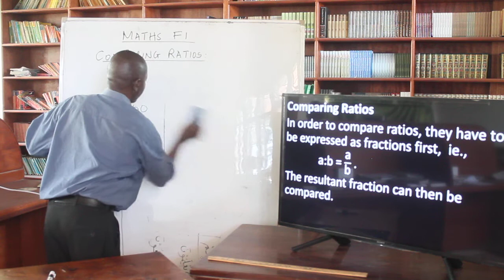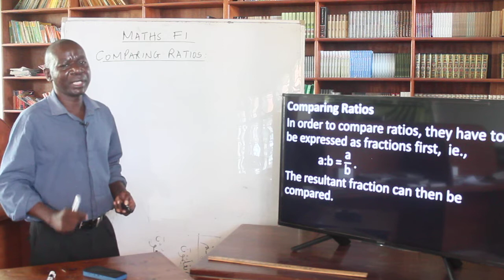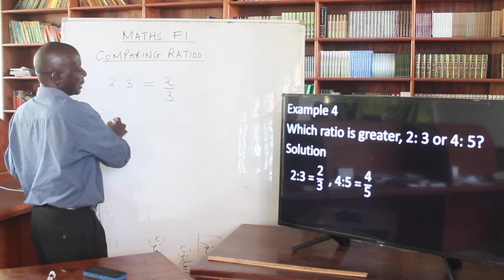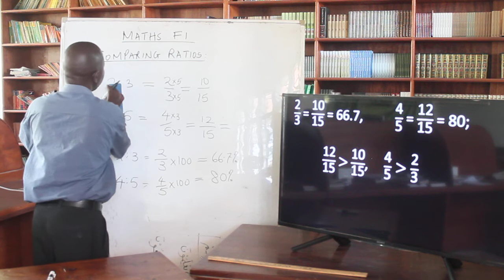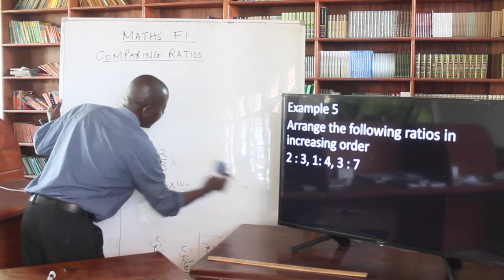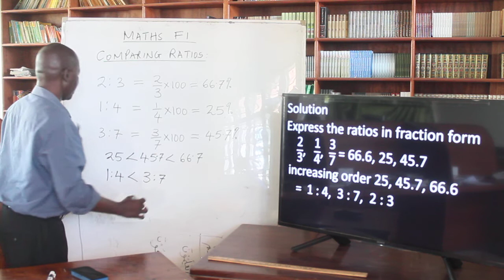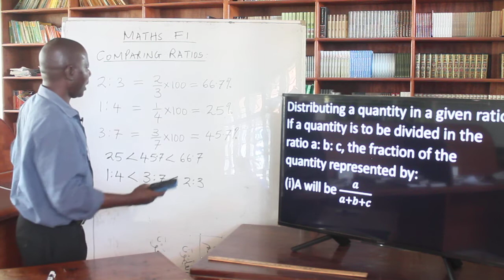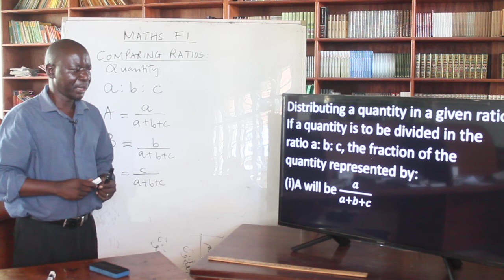AIRED THUR 2 SEC MR JOHA MATHS FORM 1 LESSON 7 PART 2 COMPARING RATIO 30 JUNE 2020